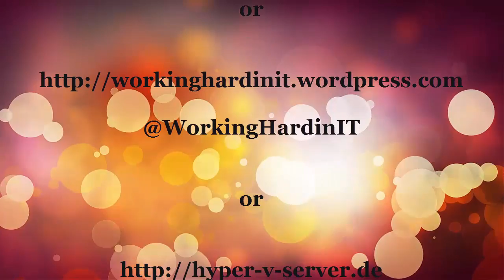Hyper V Amigos Chat at the Grand Canyon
My friend Didier and I were two weeks in the US to attend two great events – the VeeamON Conference at the end of October in Las Vegas and the Microsoft MVP Summit at the begining of November in Redmond. Between those two exiting weeks Dieder and I visited the Grand Canyon. Boy is this hole in the ground impressive. So Didier and I decided to made a video in front of this beatiful nature and of course talk about technical stuff. Because the the view is so great we went to three different places to get the different angles on the Canyon.

Listen to us talking about VeeamON (till 9:17) and different Windows Server 2016 features. We wich you as mutch fun as we had making this video.